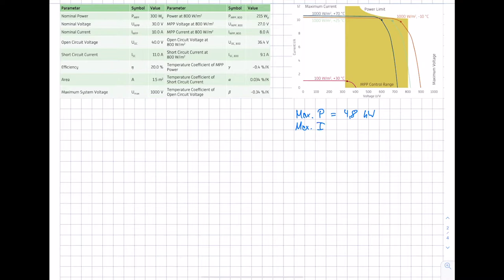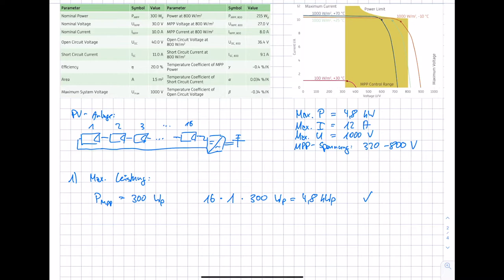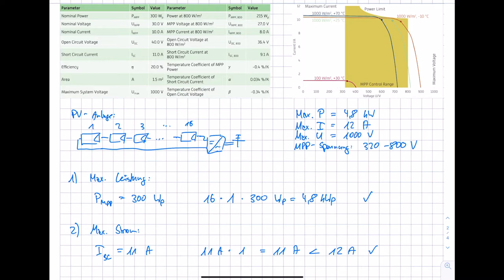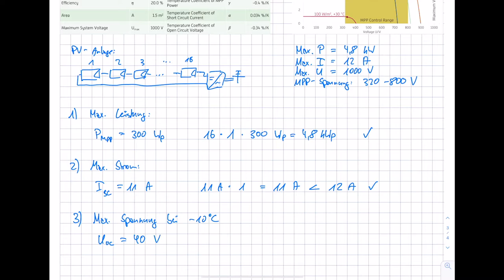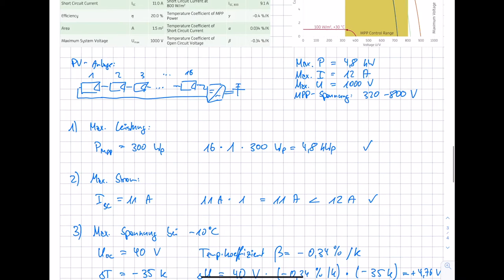Energietechnik. 11 Photovoltaik. 11.10 Beispiel zur Verschaltungsprüfung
Im Kurs "Energietechnik" im Bachelorstudiengang "Erneuerbare Energien" am Umwelt-Campus Birkenfeld werden Inhalte zu (fossiler und regenerativer) Energieerzeugung, zum Energieverbrauch sowie zur Energieverteilung vorgestellt. Im elften Teil des Kurses wird die Photovoltaik dargestellt. In diesem Video an einem Beispiel die Verschaltungsprüfung einer Photovoltaikanlage erläutert. Eine ausführliche Darstellung zur Verschaltungsprüfung ist in der Playlist zu "Solar Energy. 6 Interconnection" zu finden